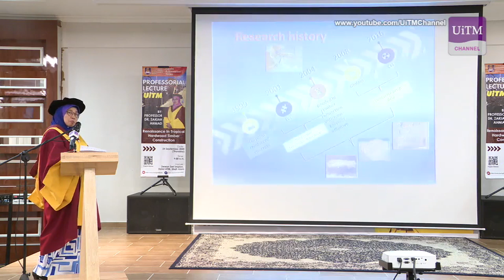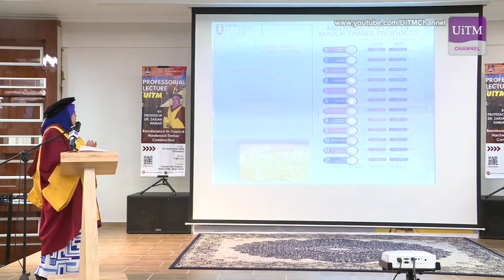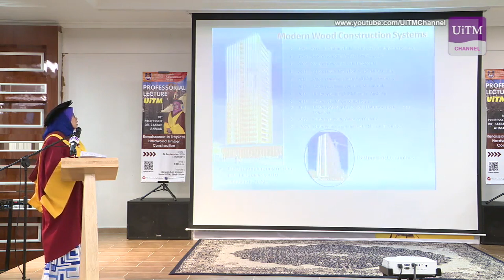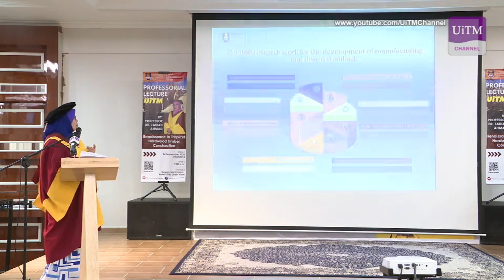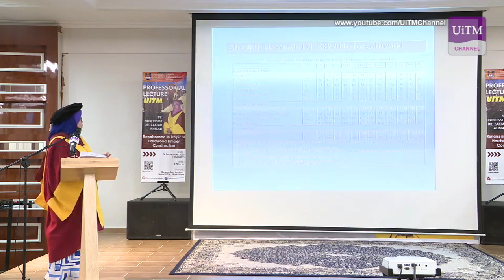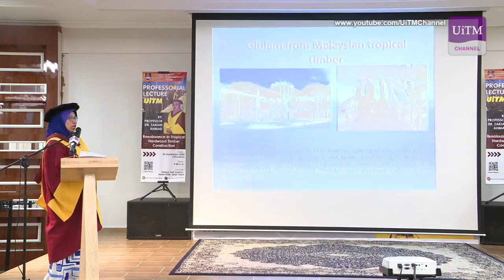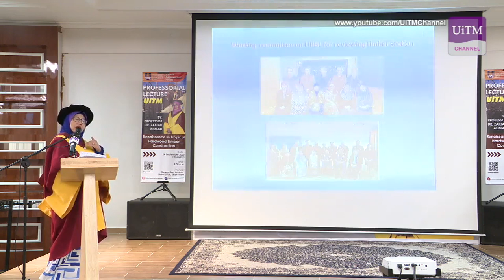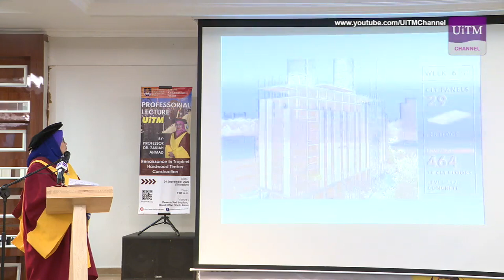Professorial Lecture UiTM | Renaissance In Tropical Hardwood Timber Construction